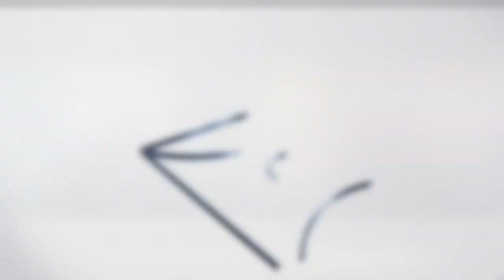Credible Neutrality Is Itself A Security Guarantee : Nato membership | Dr Heinz Gärtner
🌟This article discusses the concept of credible neutrality and its potential as a security guarantee in international relations, particularly in the context of NATO membership. Dr. Heinz Gärtner provides insights into the benefits and challenges of adopting a neutrality policy, including its impact on global security, peacekeeping, and diplomacy.

Professor Dr. Heinz Gärtner is a lecturer in the Department of Political Science at the University of Vienna and at Danube University. He was the academic director of the Austrian Institute for International Affairs and he was an Austrian Marshall Plan Foundation Fellow at the Johns Hopkins University.

Among other things, he chairs the Strategy and Security advisory board of the Austrian Armed Forces and the Advisory Board of the International Institute for Peace (IIP) in Vienna.

Heinz Gärtner published widely on international security, nuclear non-proliferation and disarmament, US-Foreign Policy, geopolitics, Iran, and the Middle East.

Neutrality Articles:

Lottaz, Pascal and Heinz Gärtner. “Dual-Neutrality for the Koreas: A Two-Pronged Approach toward Reunification.” Defense & Security Analysis, 2022,

Lottaz, Pascal. “The Politics and Diplomacy of Neutrality.” Oxford Bibliographies in International Relations, New York: Oxford University Press, 2022,

Lottaz, Pascal. “Neutrality Studies.” Oxford Research Encyclopedia of International Studies, New York: Oxford University Press, 2022,

Lottaz, Pascal. “Going East: Switzerland’s Early Consular Diplomacy toward East and Southeast Asia.” Traverse: Zeitschrift für Geschichte 27 no. 1, 2020, 23–34,

Lottaz, Pascal “Violent Conflicts and Neutral Legations: A Case Study of the Spanish and Swiss Legations in Wartime Japan.” New Global Studies 11, no.2, 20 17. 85–100,